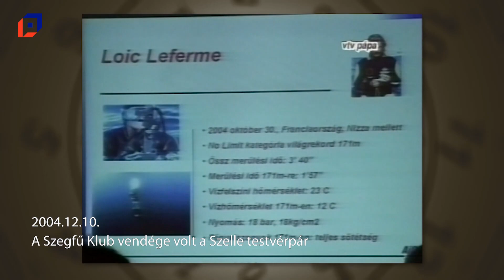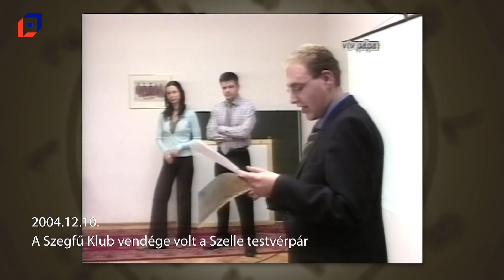Múltidéző 2023.12.10.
Események ezen a napon a következő évekből: 1999, 2002, 2004, 2018